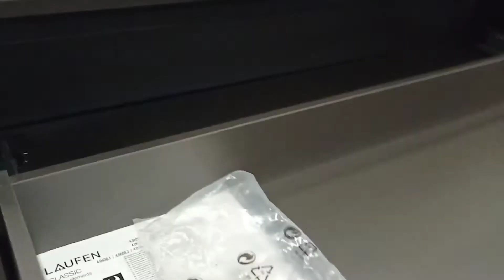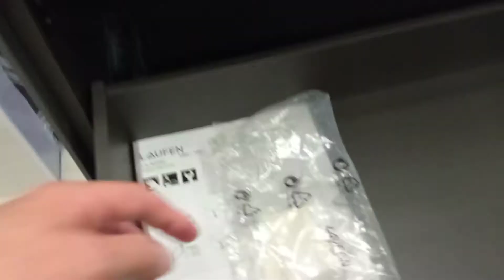Laufen New Classic H8128527571121 washbasin раковина H4060210856271 тумба для раковини Traffic Grey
Laufen New Classic H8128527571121 washbasin раковина H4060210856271 тумба для раковини Traffic Grey H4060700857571 Mirror LED